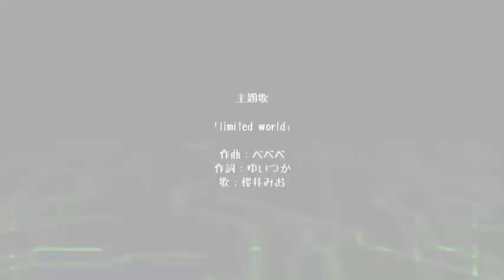【ボイスドラマ】ワールズ・エンド 第三話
ある日目覚めたゼロは、傍にいた青年・フェンから「君はアンドロイドだ」と告げられる。
行方不明になった博士が作りかけていた作品だというゼロは、他のアンドロイドと違い未完成品であるが、
戦争中である自国に勝利をもたらすため、軍によって行われていたアンドロイド研究室へと運ばれていた。

Ｓｔａｆｆ
企画/脚本/編集　ゆいつか
イラスト/動画　 87

【ＣＶ】
ゼロ　：睦月明
フェン：黒熊
クロウ：旋風
リズ　：御神
セレン：神取未生
レニー：薫篠子

主題歌：limited world
作曲：べべべ
作詞：ゆいつか
歌：桜井みお

お借りいたしました。